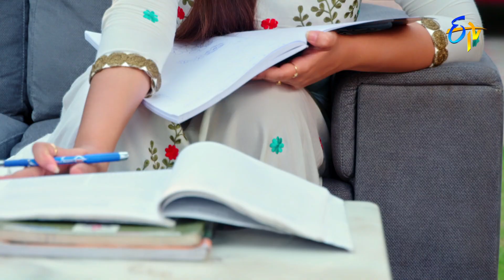Gowramma | 28th August 2021 | Full Episode No 126 | ETV Telugu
Sumathi gets furious over Gowri's activities and rebukes Bhanumathi for sending her. Swathi gets emotional with Gowri's words.